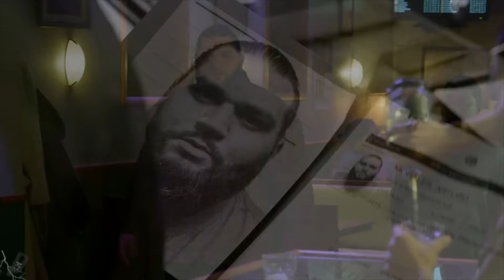CHICAGO PD | Season 10 Part 2 RECAP | Ruzek dies? 🔥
Flick And Tv present the best Recap of ChicagoPD ! Here is everything you need to know before watching the second part

Still reeling from the death of informant Anna, Voight faces a new threat as he tries to keep the neighborhood clean; new wrinkles develop in the Upton, Halstead and Voight dynamic; the team gets a new chief.

Help us achieve our goal on Patron, so we can grow and be better for you! Thank you!

Help us on Pay Pal!

Want a TV show or Movie Recap ? Write it on the comments or enter our Patron page.

© Copyright  - NBC